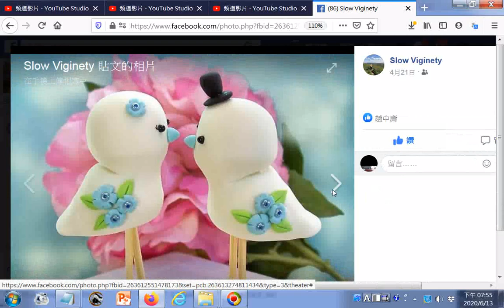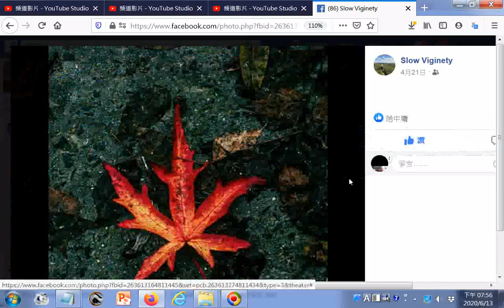Slow Viginety20200420 beautiful images